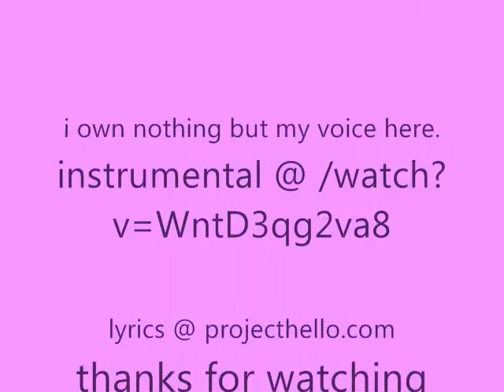♫Janjan's Musume no Onna ga Medatte Naze Ikenai♫ part 42/43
here is my latest cover. i am sorry i haven't been uploading my covers lately. i have been distracted with the goings on of my life so i have been a fair bit out of it and busy for posting my covers. here is my cover of Onna ga Medatte Naze Ikenai! i only own my voice and the combination of pictures in the video!
♥Smoochies!!!♥